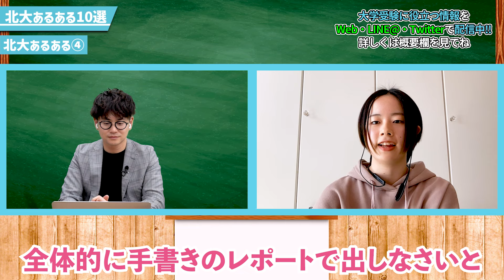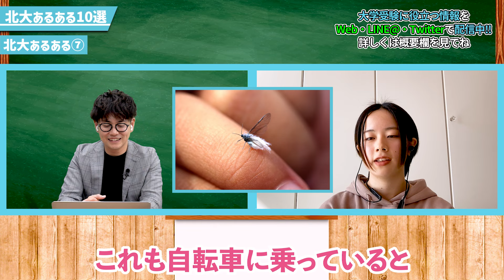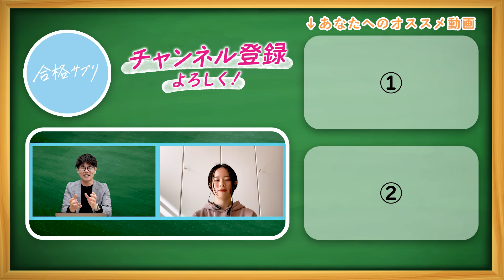【でっかいどう】キャンパス内移動には○○が必須？北海道大学あるある10選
▼サプリTVで見たい企画を募集中▼

▼大学受験情報に楽しくアクセスできる「合格サプリ - 勉強を頑張る高校生をモチベートする情報アプリ」のダウンロードはこちら！▼

00:00 - テーマ説明
00:26 - 北大あるある①
02:39 - 北大あるある②
04:18 - 北大あるある③
06:00 - 北大あるある④
07:11 - 北大あるある⑤
08:44 - 北大あるある⑥
10:32 - 北大あるある⑦
14:33 - 北大あるある⑧
16:06 - 北大あるある⑨
17:40 - 北大あるある⑩

合格サプリでは、「勉強を頑張る中高生をモチベート」するために、東大生・早慶生が中心となり勉強に役立つ情報を発信しています。
 フリーペーパー「合格サプリ」は全国約1400以上の高校で、年間およそ160万部を配布しています。

 YouTubeのコメント欄か合格サプリXまで、ドシドシお寄せください！